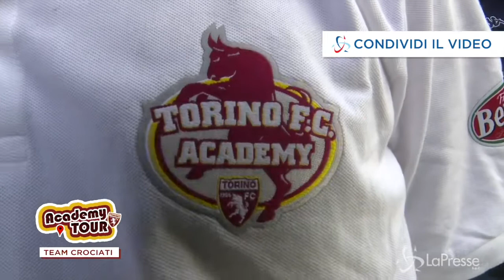Academy Tour - Team Crociati Parma